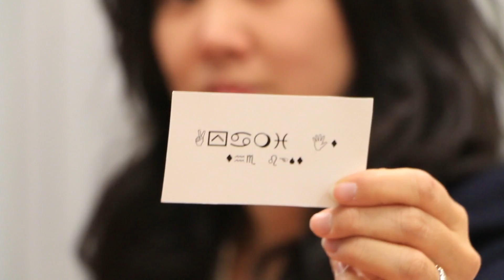Yakuza 0 -- American Yakuza Trailer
Yakuza 0 portrays the genesis of Kazuma Kiryu, the rising Dragon of Dojima in the heyday of the economic bubble in the late 1980s. Starting off in series familiar location Kamurocho, Kiryu, a junior member of the Dojima family, gets blamed for a debt collection that ends in murder. Of course, this murder happens on a hotly coveted plot of land in Kamurocho, and Kiryu quickly finds himself in over his head trying to regain his honor and save the reputation of his savior and father figure, Shintaro Kazama.